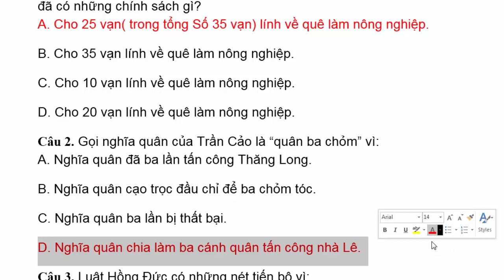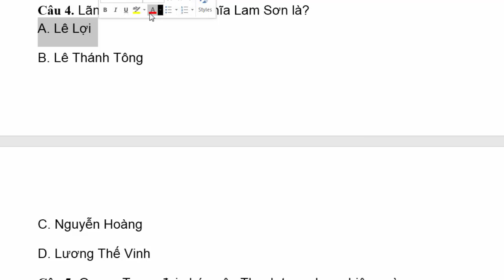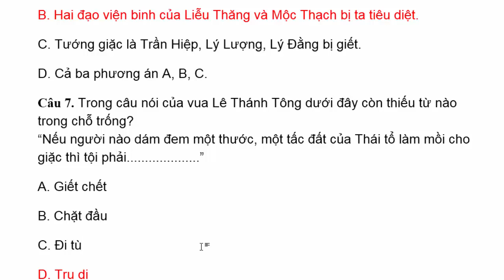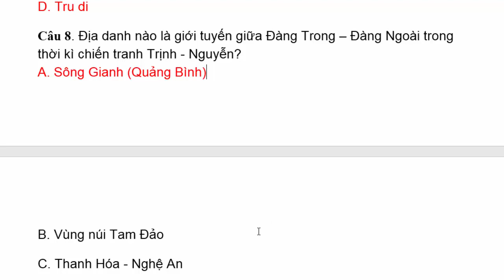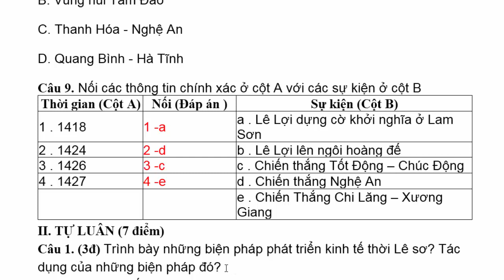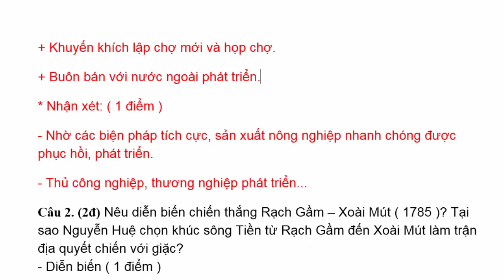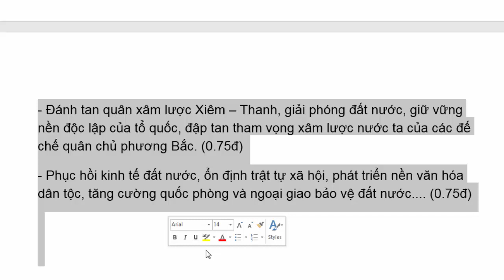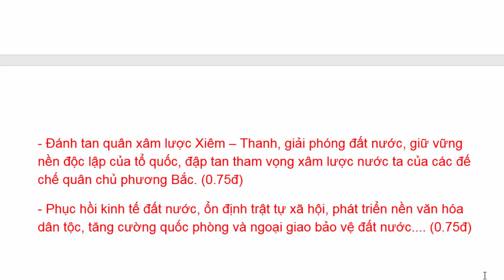Lịch sử Lớp 7 – Đề Thi Giữa Học Kì 2 Năm 2020 - 2021